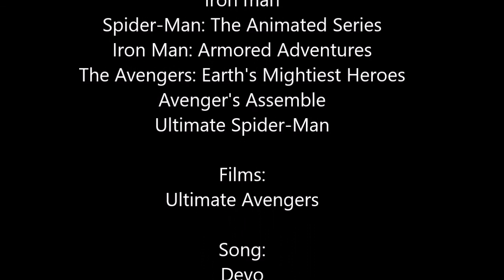The great quotes of: Nick Fury